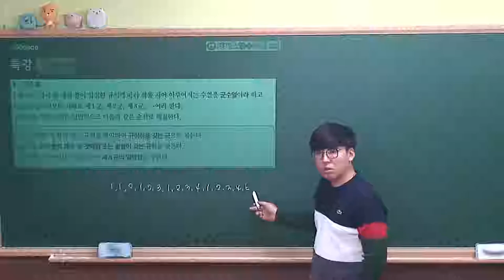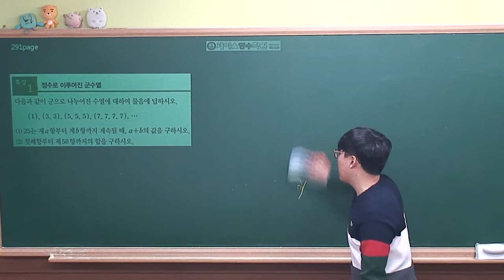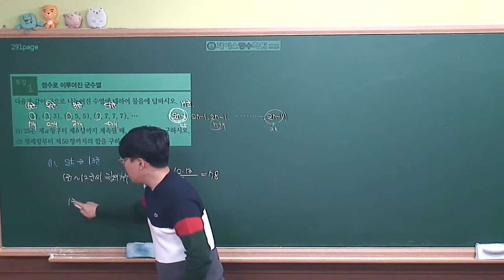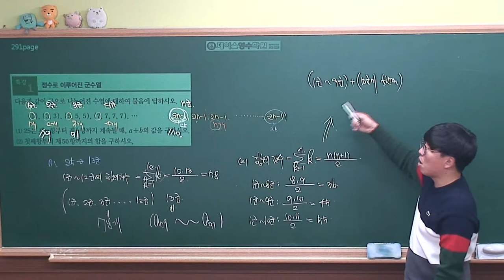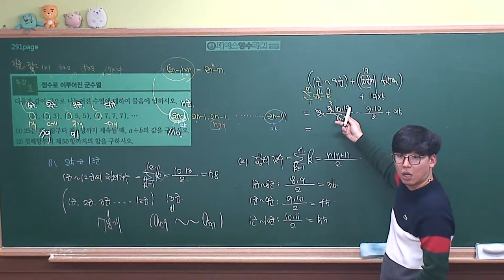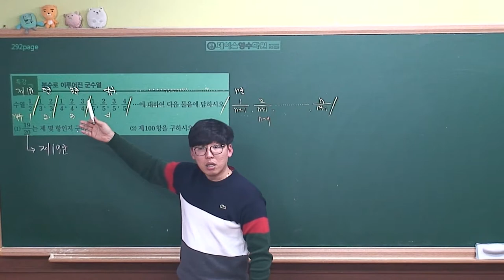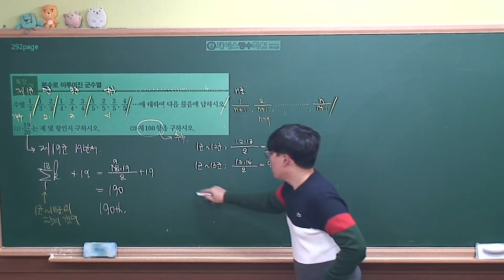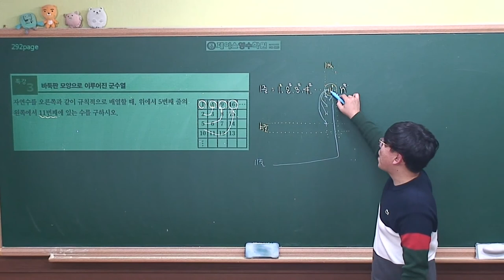[수학1 개념원리(2019 고2)] Ⅲ-02(3)특강 군수열